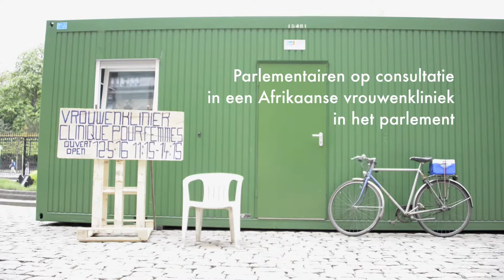NV-A bezoekt de Afrikaanse vrouwenkliniek in het Federaal Parlement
Rita Bellens, Rita Gantois en An Capoen, parlementairen voor de 2030 Agenda bezochten de pop-up Afrikaanse vrouwenkliniek. Die opende vandaag de deuren, pal voor de ingang van het federale Parlement. Professionele acteurs brachten er verhalen en omstandigheden die Afrikaanse zwangere meisjes en vrouwen in gezondheidscentra in Subsahara-Afrika kunnen meemaken. De actie vraagt aandacht voor de strijd tegen moedersterfte en de nood aan gezinsplanning en anticonceptie: 225 miljoen meisjes en vrouwen willen een zwangerschap voorkomen of uitstellen maar kunnen dat niet, met grote risico’s voor hun gezondheid en die van hun kind.